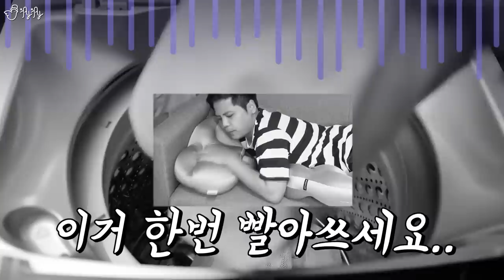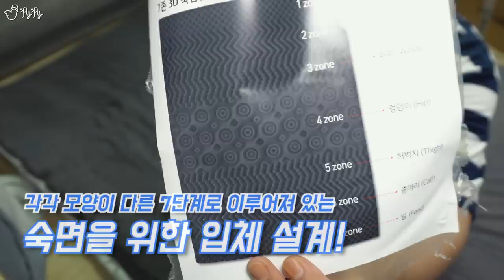페북 광고보고 궁금해서..[제이제이] SNS핫템 마약베개, 마약매트리스 리뷰!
00:00 - 01:29 No Fun Limit
01:49 - 03 :48 Blue bounce
05:17 - 06:20 Cutty marimba(fast ver.)
08:00 - 09:31 Cat walk
09:52 - 10:48 Groundless remark
10:55 - 12:48 Beat the Box
13:06 - 14:38 Cutty marimba(slow ver.)
16:12 - 16:28 Desent